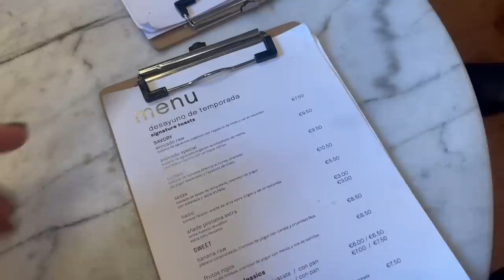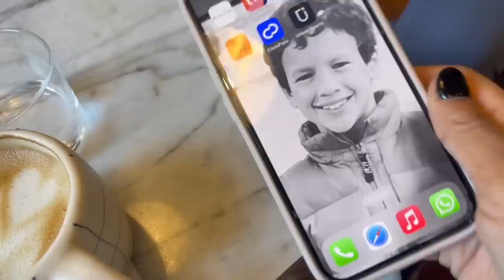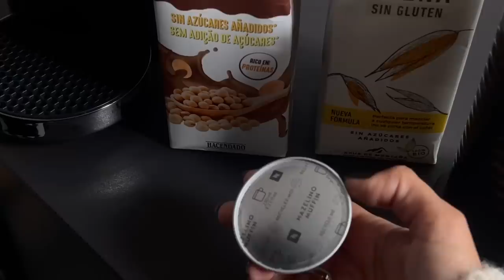FAVOURITE COFFEE PLACE IN BARCELONA // APARTMENT UPDATE!